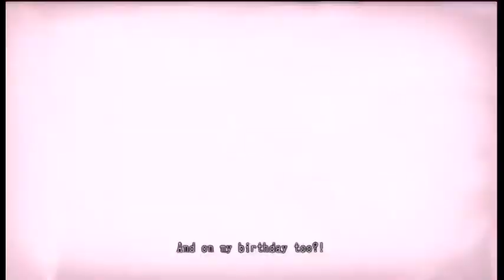Lotus Prince Let's Play: Lollipop Chainsaw - Part 1A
There are tons of zombie games out there, but you've never seen one as bright and cheerful as this! You play as Juliet Starling, cheerleader extraordinaire, and it's up to you to save your school from a brutal zombie invasion, complete with vulgarity and...rainbows and sparkles? Let's go crazy!

Special thanks to Leonman42 for the awesome title card!

NOTE: There was overwhelming support for the chopped-up YouTube installments, so here we are, but for some reason I never considered ALSO linking to the full blip video, so if that's your thing, then here's the full Part 1!